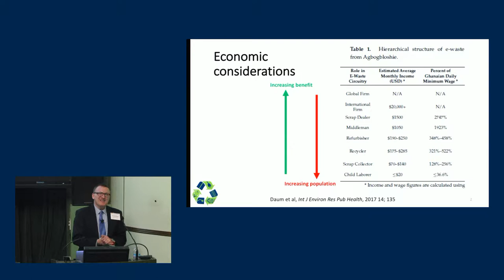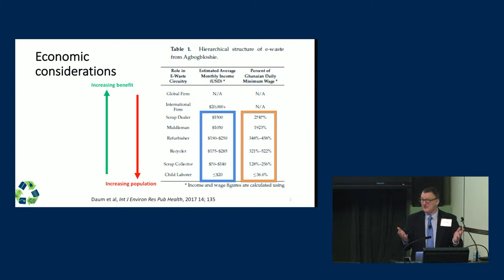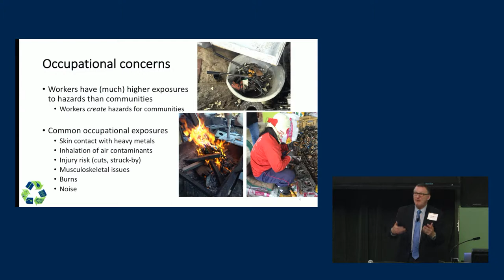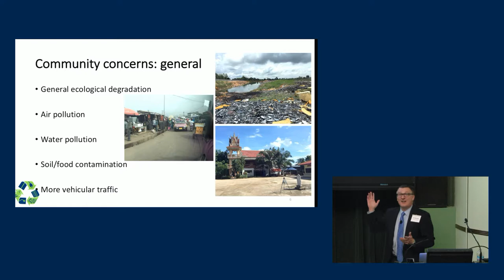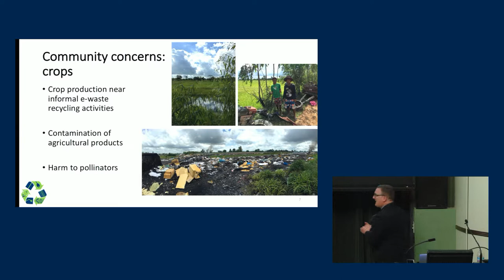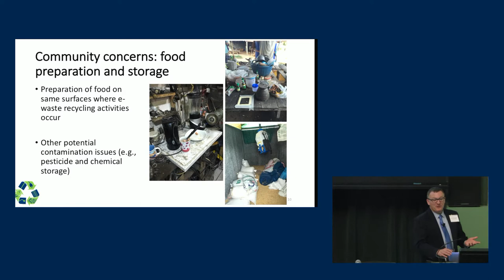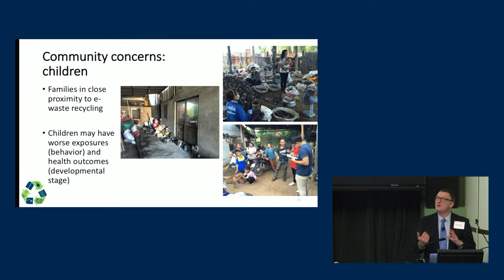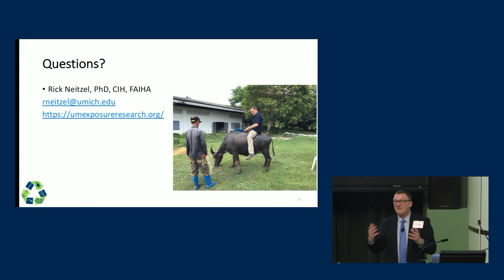Hazardous Occupational and Community Exposures in Informal E-Waste Recycling | Dr. Rick Neitzel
Electronic waste (e-waste) is a global and growing threat to human and ecosystem health. Due to the high turnover rate of electronics, e-waste is increasing exponentially.

Low- and middle-income countries (LMICs) bear a disproportionate burden of the impacts of e-waste, as higher-income countries often export waste to be recycled or disposed of in these less expensive settings. While this creates much-needed employment opportunities in LMICs, the informal recycling and disposal methods recover only a fraction of potentially recyclable materials. Additionally, e-waste workers and communities are exposed to a myriad of hazardous agents and conditions during this recycling process.

During this all-day public event on April 24, 2018, experts in sustainability, population health, policy, and design processes lead discussions on the complex issues surrounding global production and transportation of electronic waste and its impact on vulnerable communities around the world.

To learn more about this event and the global e-waste cycle,